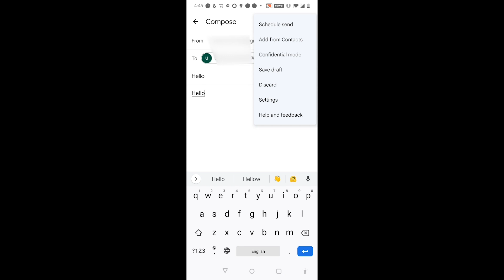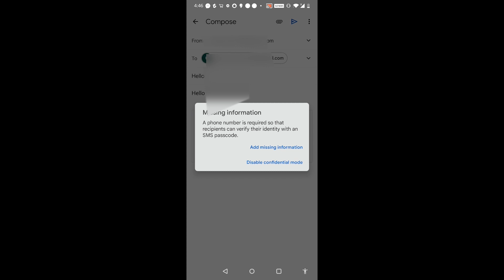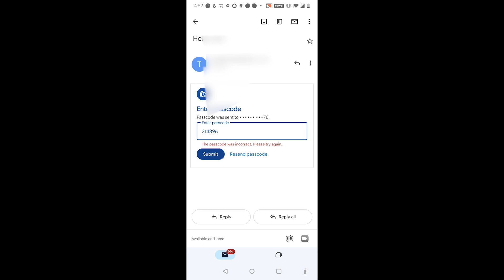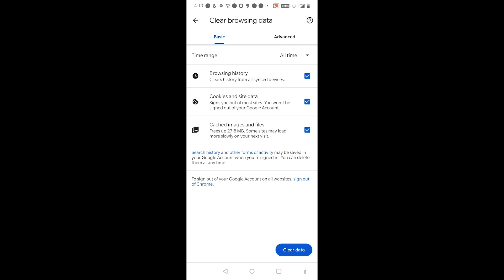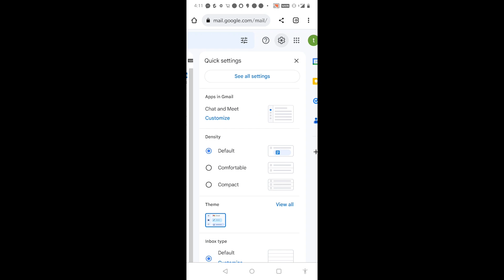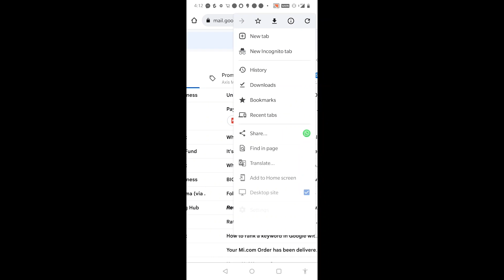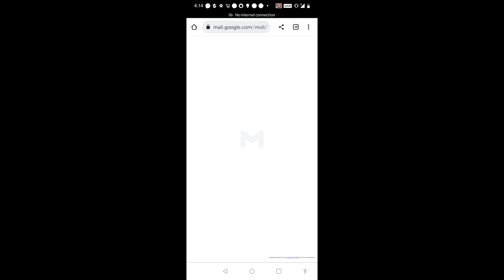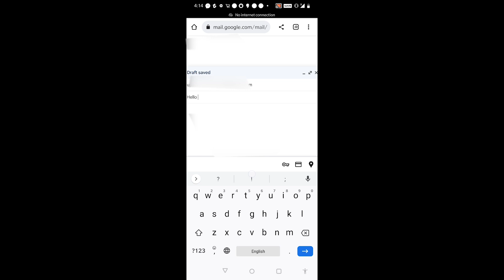How To Send Email Without Internet And How To Send Email Securely To Person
In This Video We Will Learn How To Send Email Without Internet And How To Send Email Securely To Person.